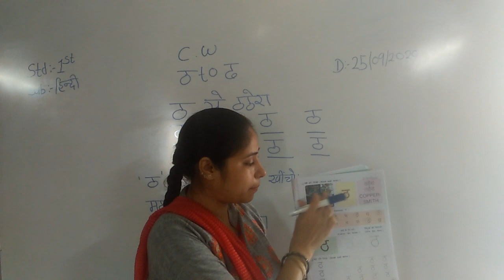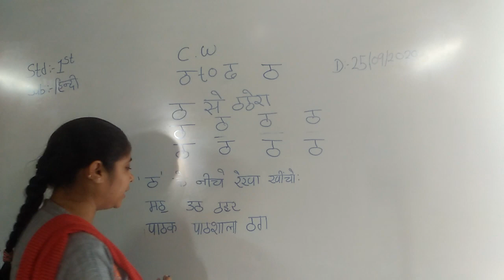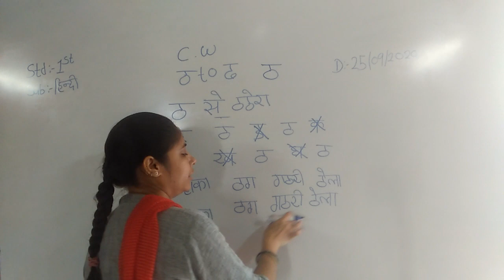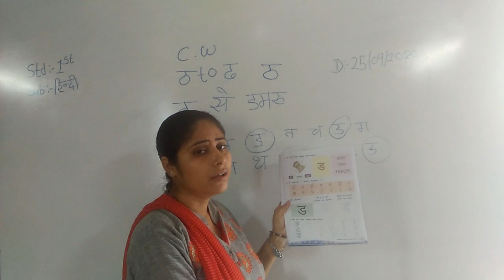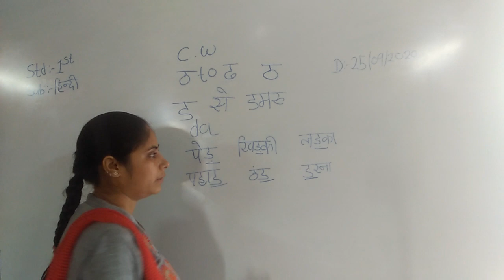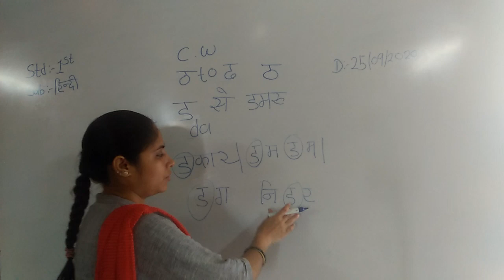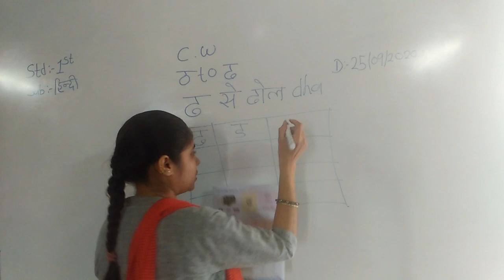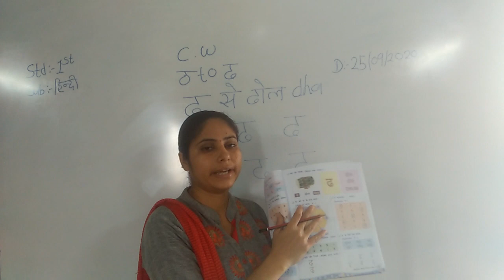CLASS 1 SUBJECT HINDI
EDUCATIONAL CHANNEL
CLASS 1
SUBJECT HINDI

ADMISSION OPEN